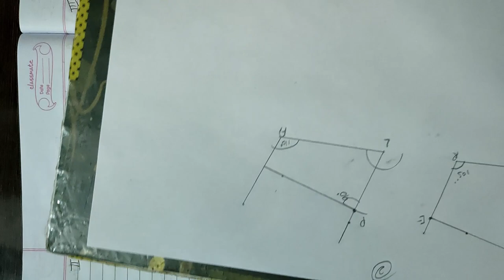class 8th exercise 4.3